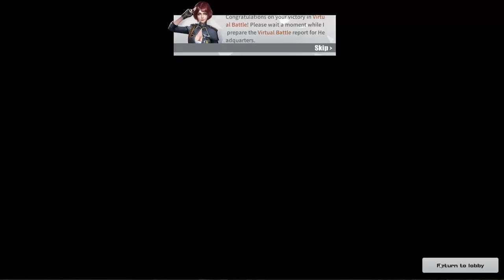NEW BIGGEST BUILDING IN ROS! (ROS UPDATE)